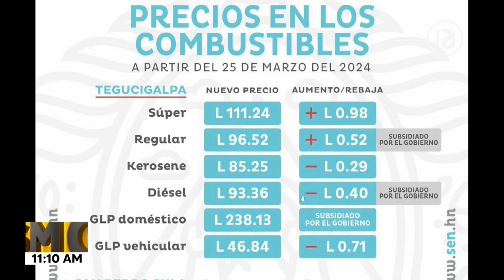Estos serán los nuevos precios de los combustibles a partir del lunes 25 de marzo del 2024